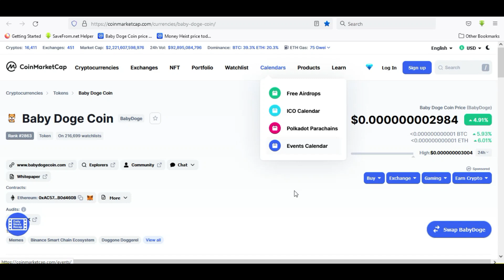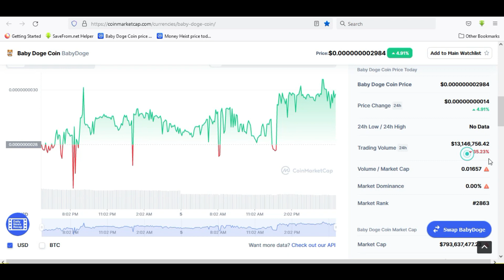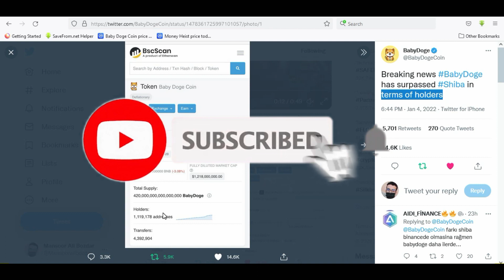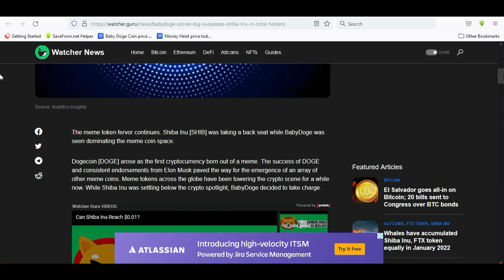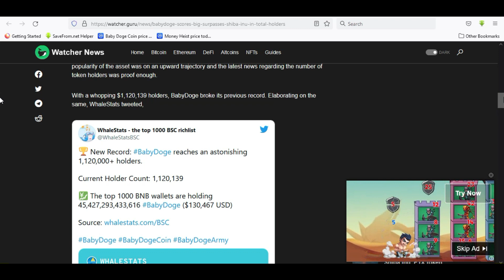BABY DOGE SHIBA KILLER! Baby Doge Vs Shiba Inu | baby dogecoin news | baby doge price prediction